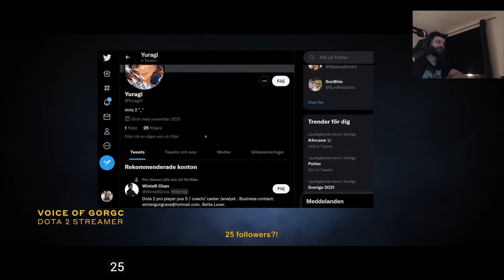Gorgc reaction on his Cameo on Ceb's Documentary